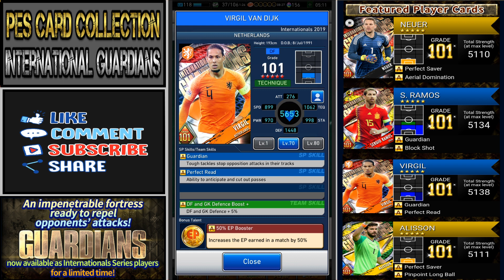PES Card Collection - International Guardians (2018-2019)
The International Guardian Cards (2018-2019) in the football (soccer) mobile game by Konami, PES Card Collection.

0) Start: 0:00
1) Neuer: 0:12 (101)
2) Ramos: 0:24 (101)
3) Van Dijk: 0:39 (101)
4) Alisson: 0:51 (101)
5) Courtois: 0:54 (100)
6) Silva: 1:04 (100)
7) Lloris: 1:15 (99)
8) Chiellini: 1:26 (98)
9) De Gea: 1:37 (98)
10) Marquinhos: 1:46 (97)
11) Bonucci: 1:58 (96)
12) Varane: 2:06 (96)
13) Pepe: 2:14 (95)
14) Umtiti: 2:26 (95)
15) Pickford: 2:33 (95)
16) De Ligt: 2:42 (94)
17) Vertonghen: 2:53 (94)
18) Stones: 3:04 (94)
19) Sule: 3:17 (93)
20) Sirigu: 3:24 (93)
21) Patricio: 3:32 (93)
22) Maguire: 3:41 (93)
23) Ginter: 3:51 (92)
24) Kompany: 4:01 (92)